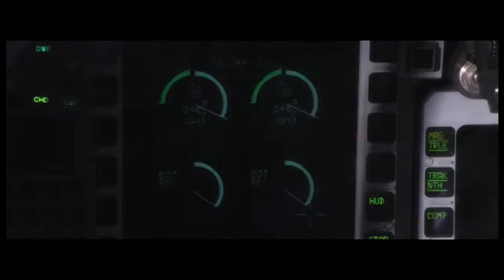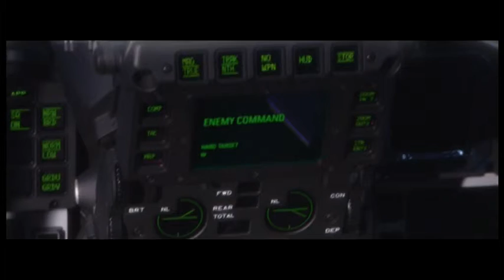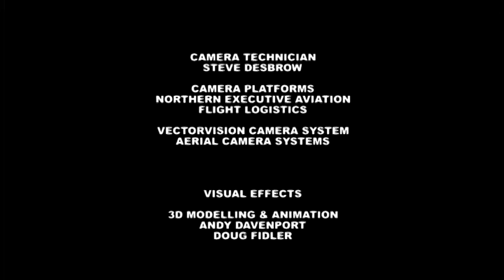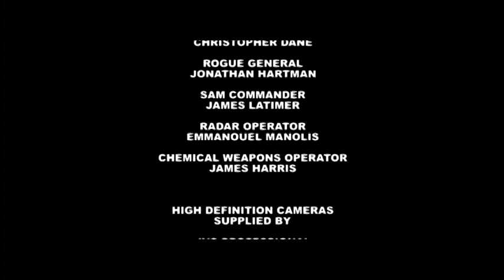HD Eurofighter - Nothing Comes Close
Eurofighter Typhoon -- Nothing Comes close
Hollywood standard visual effects used to great effect in this amazing corporate promotional live action film shot in HD.  We used nearly 1000 visual effects.